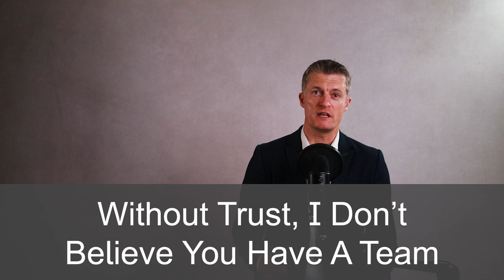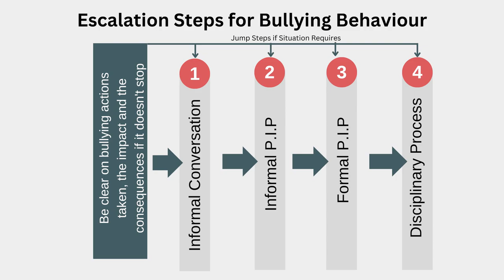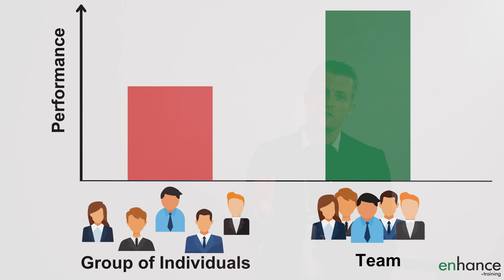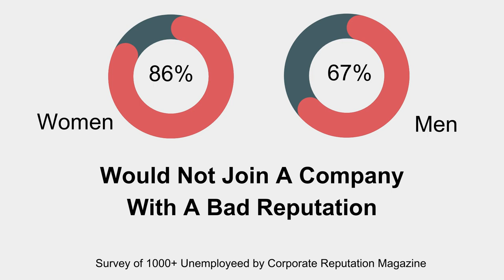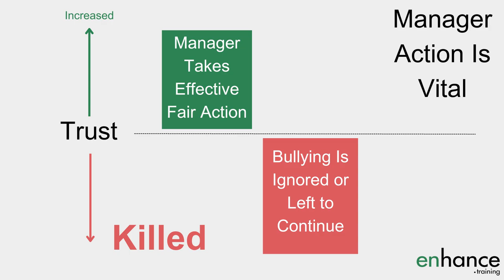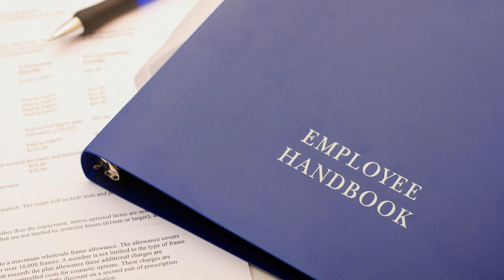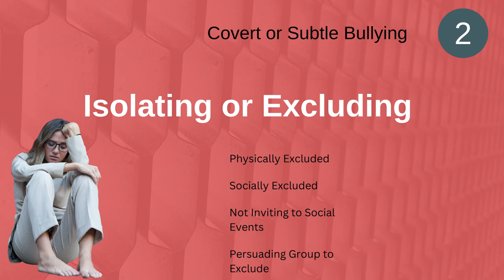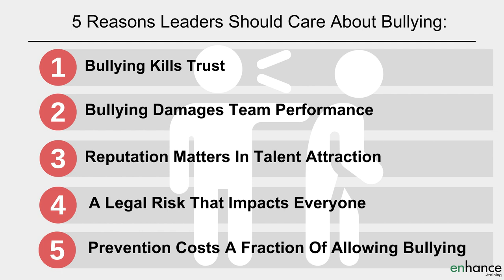5 Reasons Leaders Should Care About Bullying & 7 Ways to Stop Bullying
Leaders should care about bullying on their teams and within their companies because the negative impact on performance and costs is big. I share 5 reasons managers should care about bullying and 7 suggestions for how to stop bullying in the workplace.

Additional Resources and Videos you will find useful:

How do You Spot a Difficult Manager vs a Toxic Manager - 18 Signs To Look

00:00 Intro
01:48 Bullying kills trust
03:24 Bullying damages team performance
05:12 Reputation matters in talent attraction
06:10 A legal risk that impacts everyone
07:09 Preventing bullying costs a fraction of allowing bullying
09:23 Summary

The impact of bullying on teams is big. 33% report they have seen colleagues being bullied. If managers don’t appear to take action, then team trust heads downwards quickly.

If managers are bullying staff and the leaders in the business ignore it or don’t take action, the cost of bullying to companies jumps – in lower performance, higher staff turnover, inability to recruit good staff with sensible wages, increased litigation and a drain on management time.

The immediate cost of bullying in the workplace is damaged trust. In my view, if you don’t have trust, you don’t have a team. A team outperforms a group of individuals day in day out. Without trust, ideas, solutions, motivation and performance all get weaker - throughout the team.

How bullying impacts team performance starts with the individual being bullied. They spend lots of time and energy dealing with the bullying which means their personal performance falls. Their colleagues observing the bullying and management not taking action start worrying about when its their turn. Those phone calls from recruiters become more appealing. The better team members leave and performance really starts dropping.

With team performance dropping, think about how bullying impacts the manager bonus.

The impact of bullying in the workplace when trying to recruit results in fewer top candidates being recruited and having to pay everyone more to join. Glassdoor and similar review websites make is easy to find out about the culture before joining.

Why managers should care about bullying includes increased legal risk of lawsuits that cost a lot and take up huge amounts of management time.

I go through 7 suggestions for preventing and managing bullying in the workplace.  Workplace bullying stops high performing teams being created so anything managers and leaders can do to stop workplace bullying is hugely important.

If you have any questions on “5 Reasons Leaders Should Care About Bullying & 7 Ways to Stop Bullying”, please leave them in the comments section below and I will get back to you.

Jess
Enhance.training